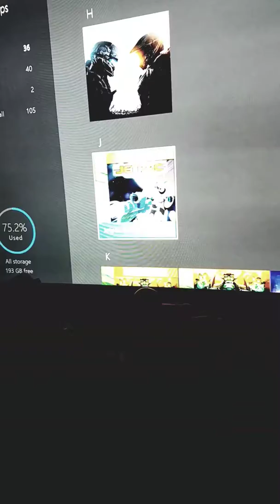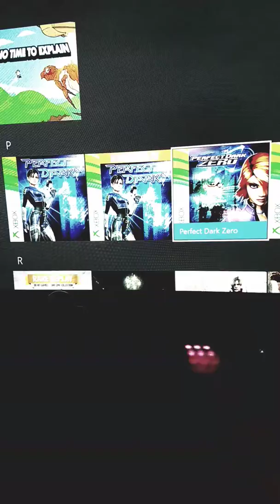Got dem games!